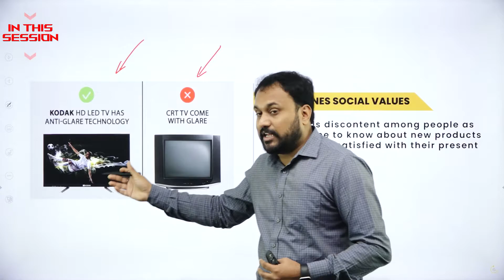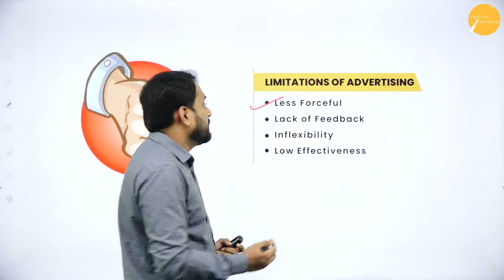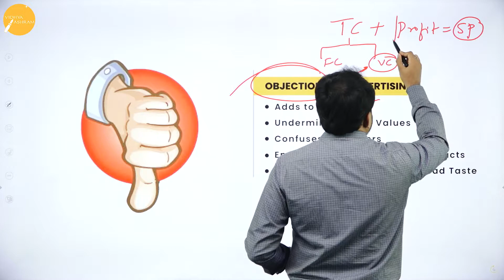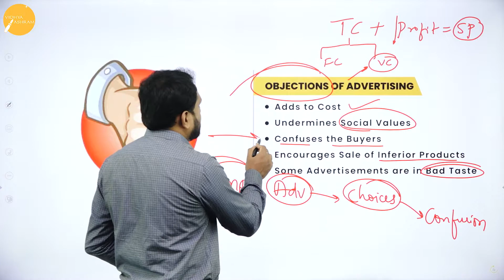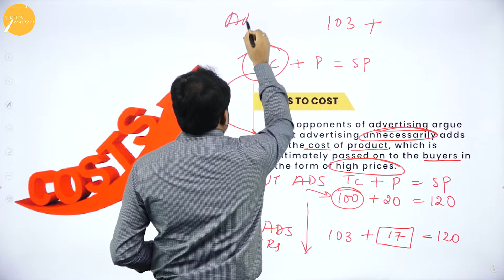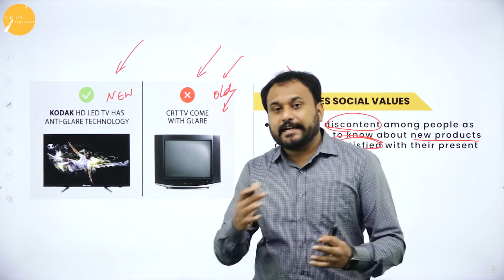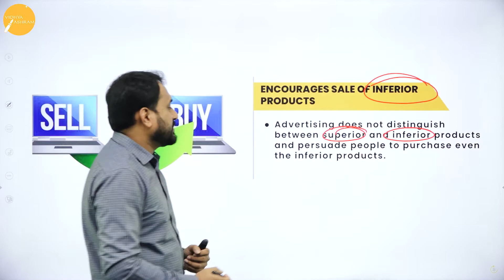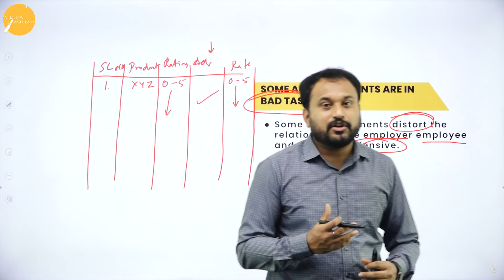DAY 74 | BUSINESS STUDIES | II PUC | MARKETING | L19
Class : II PUC
Stream : COMMERCE
Subject : BUSINESS STUDIES
Chapter Name : CHAPTER - 11 MARKETING
Lecture : 19